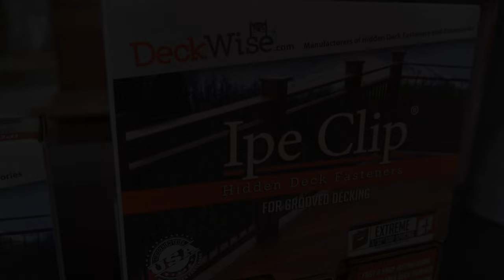Advantage Lumber at JLC Live 2024-[March 21-23, Providence, Rhode Island]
We’ll be exhibiting at JLC LIVE in Rhode Island on March 21–23, booth #1321.

Our booth will be stuffed with some of the brightest minds in the industry! These experts will be available to answer all your questions.
Jeff Robertson, Advantage Lumber
Shawn Miller, the Composite Deck Guy
Adam Gangemi, DeckWise
Jason Alloway, New Castle Steel
Andrew Ellingson, Arbor Wood

JLC LIVE New England attracts thousands of builders, remodelers, and crews from across New England who are looking to perfect their skills and build their businesses by networking with exhibiting companies, getting up-to-date practical information in conference sessions, and attending live building clinics.